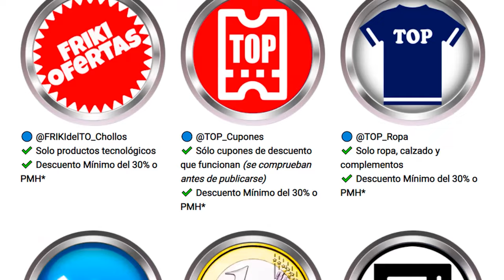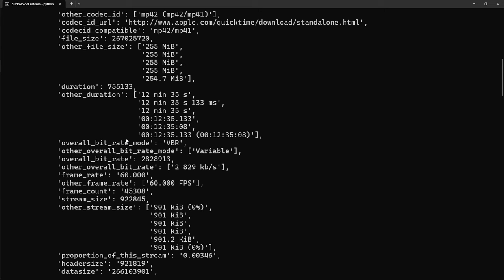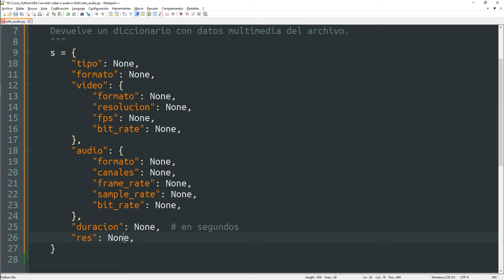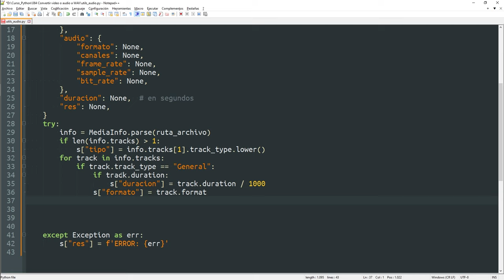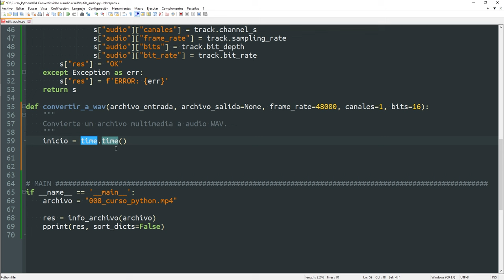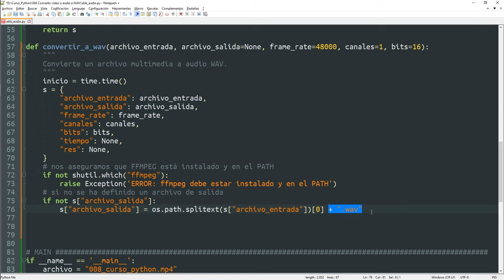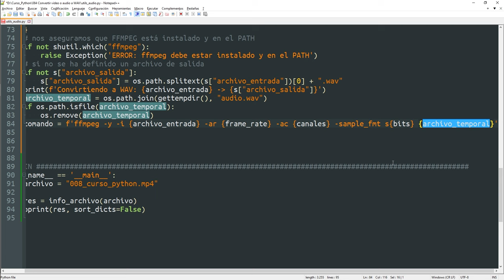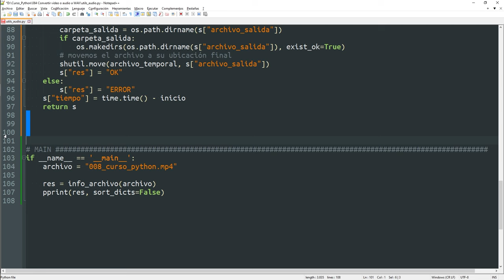084 Info MULTIMEDIA y CONVERTIR a WAV [curso Python]